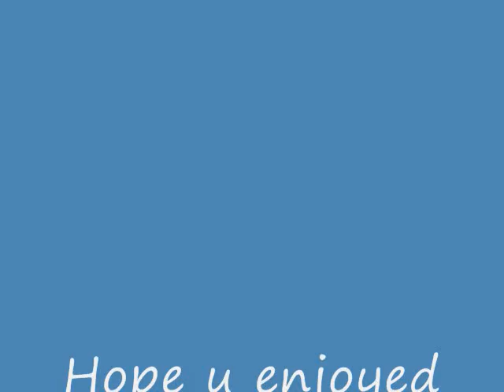Bailey And Kasha-Naturally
naturally selena gomez